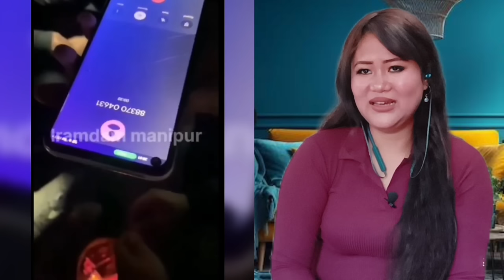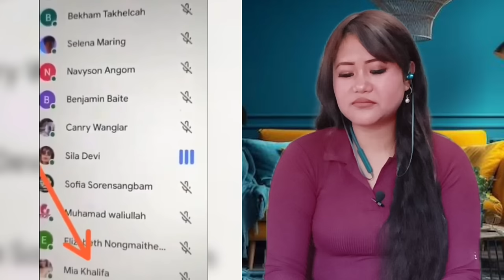Luhongbagi Ahingda Saonaba🥵 Ft. Olen&Tonthoi || Funny Viral Videos Reaction || Thoibi Reaction